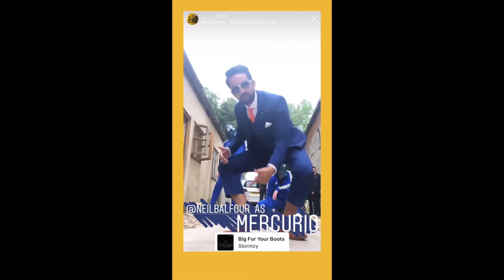La Calisto at Longborough Festival Opera - Meet the Cast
**We had such a laugh making this video on the final night!**

CAST

Chiara Vinci - Calisto
Sophie Goldrick - Diana
Zita Syme - Giunone
Emma Charles - La Natura/Linfea
Lizzie Holmes - Destino
Angharad Watkeys - L’Eternita
Felix Kemp - Giove
Neil Balfour - Mercurio
Gabriel Seawright - Saturino
James Gribble - Pane
William Stevens - Sylvano

CREATIVES

Mathilde Lopez - Director
Lesley Anne Sammons - Conductor
with The Barefoot Band
Jean Chan - Designer
Franciska Ery - Assistant Director
Timothy Mitchell - Lighting Designer
Amelia Cardwell - Choreographer
Matthew Williams-Ellis - Photographer

Film by Lizzie Holmes